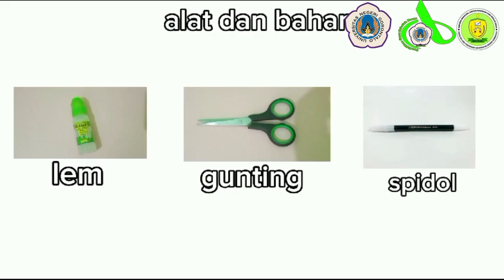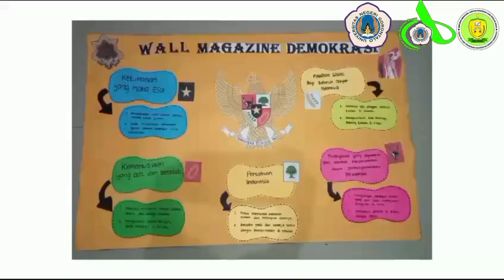Proyek Wall Magazine Pengampu Prof. Dr. Abdul Rahmat, S.Sos,I.,M.Pd.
Proyek Mata Kuliah Pengantar Pendidikan Program Merdeka Belajar Berbasis Project Based Learning Pengampu Prof. Dr. Abdul Rahmat, S.Sos,I.,M.Pd.